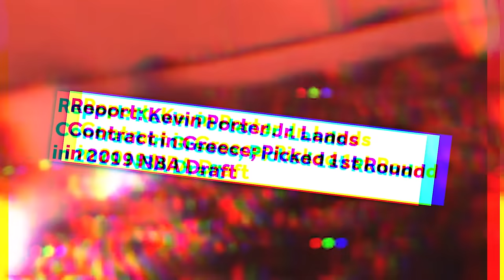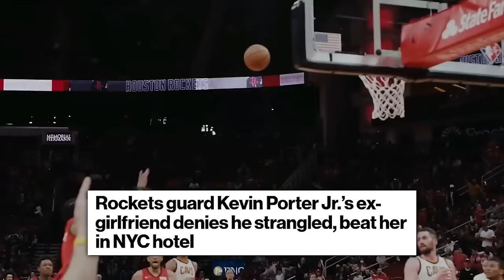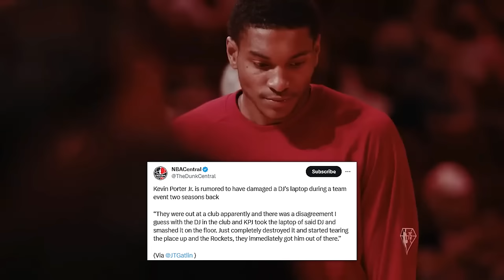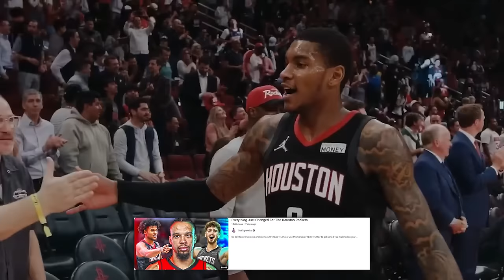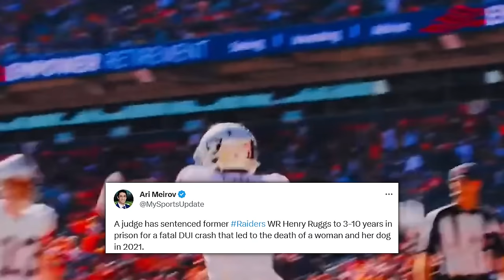Kevin Porter Jr Has Returned...